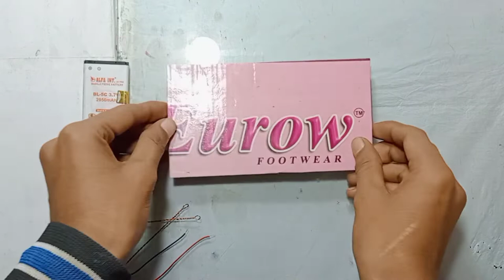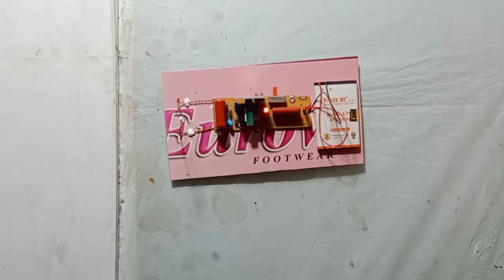how to make voltage booster ||3v--2000kv || 3v ব্যাটারি থেকে 2000v কারেন্ট তৈরি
Hi Voltage⚡generator make ||3v--2000kv Voltage booster make || 3vব্যাটারি থেকে 2000v কারেন্ট তৈরি |
how to make voltage booster ||3v--2000kv ||

SUPER EXPERIMENT PRO

সকলকে স্বাগতম আপনাদের চ্যানেল
সুপার এক্সপেরিমেন্ট প্র

diwali special science experiment 2021| Diwali project | best school  project. Mr Indian hacker

Science experiment for kids|| Top Expeiment|| Simple Science experiment || Top Expeiment